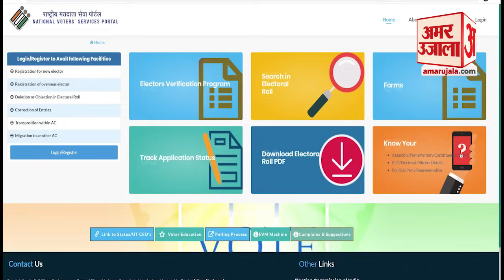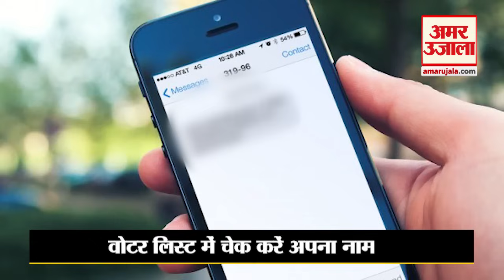How To Check Name in Voter List | जानें घर बैठे कैसे Check करें Voter List में अपना नाम | Amar Ujala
India में 18 Year की Age से ज्यादा के हर एक नागरिक को Vote देने का अधिकार है, लेकिन इसके लिए Voter का नाम Voter List में होना चाहिए। जानिए घर बैठे कैसे Voter List में नाम Check कर सकते हैं।